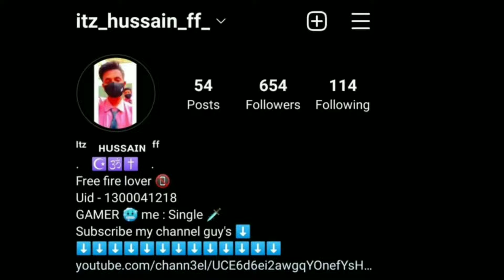24k Golden-mood ❤ (free fire highlight's)